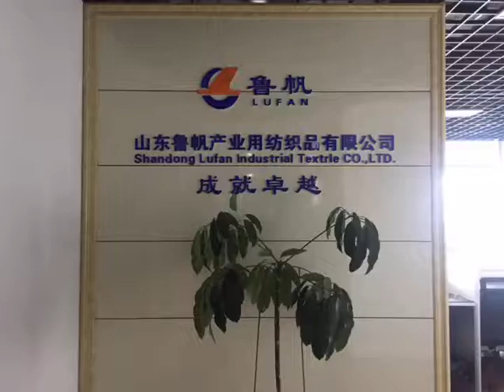polyester canvas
Shandong lufan technical textile company established in the year of 1991 has more than 30 years production history. we specialize in textile industry :cotton canvas, polyester canvas, polyester cotton canvas, mesh tarps, pvc coated tarpaulin and tents of integrating spinning, weaving, waterproof dyeing and finished products .because of the upper middle grade quality we maninly served for Chinese tobacco or coastal port authorities use. Apart from the industrial fabrics, we also supply customize products service.
In addition,poly tarps.cotton canvas tarps ,pe tarps and other fabric we also can supply